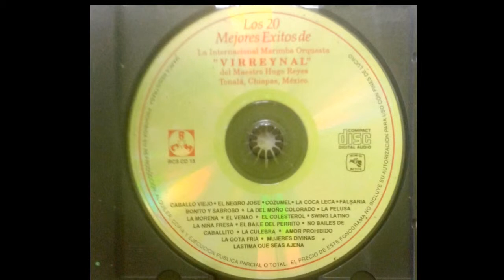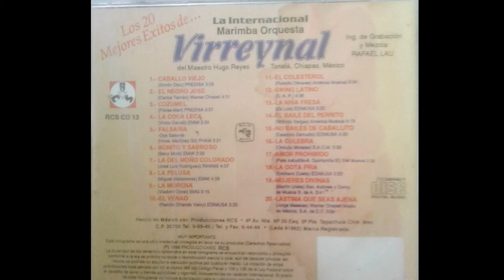La Coca Leca La Internacional Marimba Orquesta Virrynal Del Maestro Hugo Reyes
Esperó Que Les Guste Este Bonito Tema

Artista: La Internacional Marimba Orquesta Virrynal Del Maestro Hugo Reyes

Canción: La Coca Leca

Compositor: Víctor Cavalli

Titulo De CD: Los 20 Mejores Éxitos De La Internacional Marimba Orquesta Virrynal Del Maestro Hugo Reyes